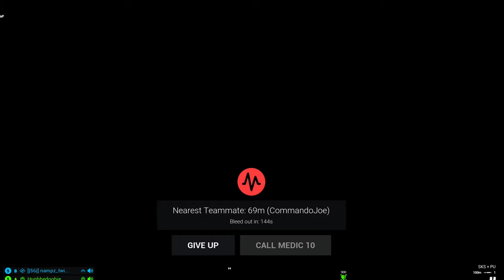Squad Gameplay | Insurgents gameplay, trying to stand British Army Invasion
Insurgents defense in Al Basrah invasion, B19 version of Squad and first impressions